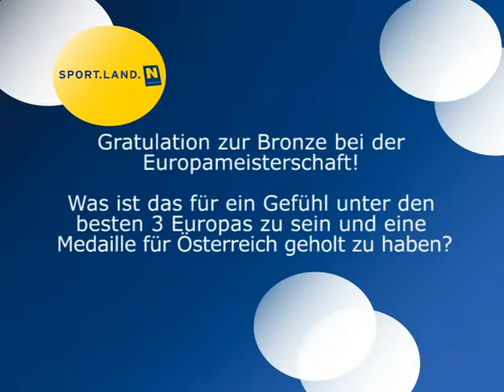Interview Viktoria Wolffhardt - BRONZE EM 2013!!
Exklusives Interview Viktoria Wolffhardt / Kajak Team Austria